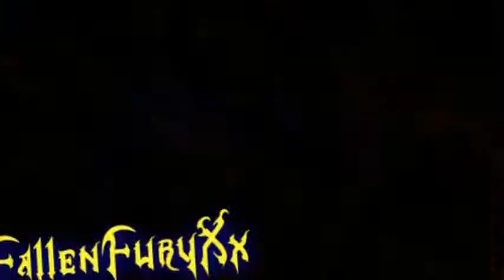Let's Play Lunar 2 Eternal Blue Complete Part 100 - I Hate This Dungeon...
In this episode, I epic fail and die alot :(

I officially hate this dungeon :[